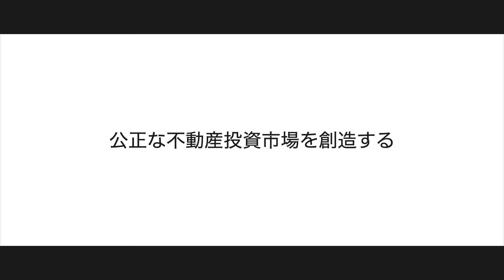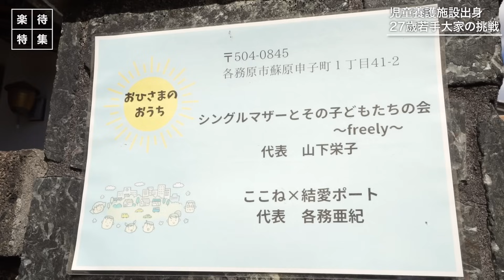小学生4年生で両親から「ネグレクト」…児童養護施設出身・27歳経営者の挑戦【密着ドキュメンタリー】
虐待されている子どもや、保護者のいない子どもを養護する「児童養護施設」。施設を出たものの社会的に自立できずに、苦境に立たされる若者も多い。そんな中、大家業とリフォーム業で独立した若者がいる。岐阜県に住む荒川裕さん（27）だ。小学校4年の時に児童養護施設に入った荒川さん。施設を出た後、多くの苦労を経験しながら26歳で大家デビューをはたした。

独立するまで、いったいどんな苦労を経験したのか。荒川さんに密着取材を行い、その素顔に迫った。

■取材協力
荒川裕さん

00:00 オープニング
01:31 自力で600万円貯め大家デビュー
04:23 小4で児童養護施設に、いったい何が？
06:55 上京で味わった挫折
08:49 リフォーム業の1日に密着
19:04 シェアハウスに挑戦
21:21 「偉大な男」になりたい

【運営】
株式会社ファーストロジック